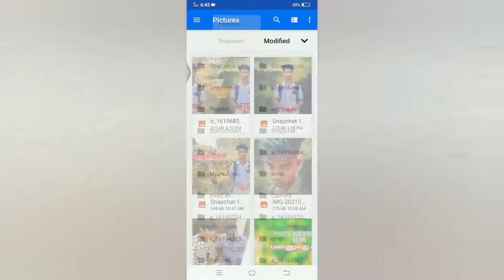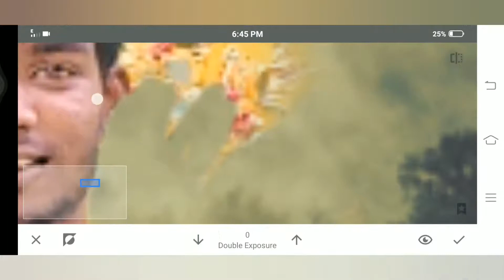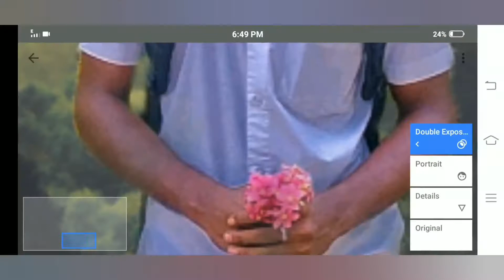SNAPSEED BACKROUND CHANGE PHOTO EDITING TAMIL